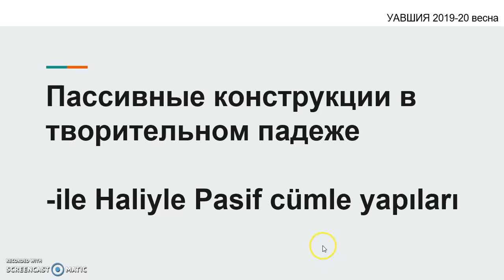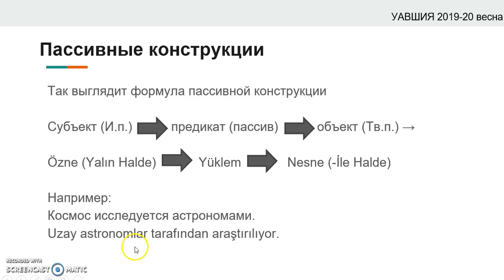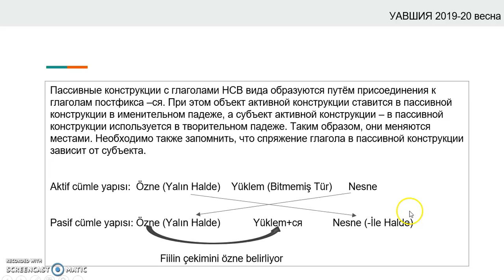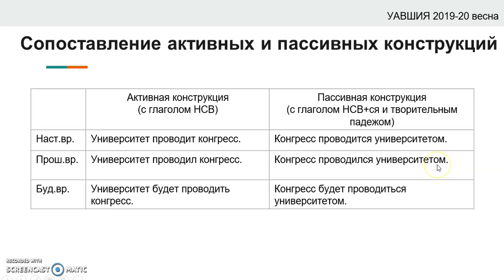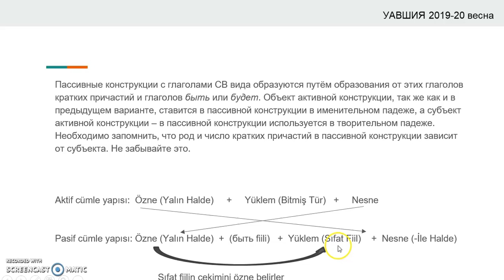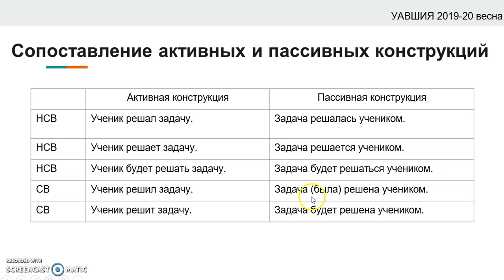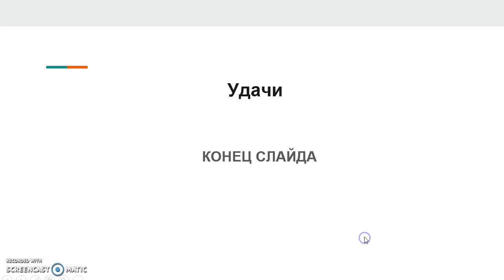8.2 Пассивные конструкции